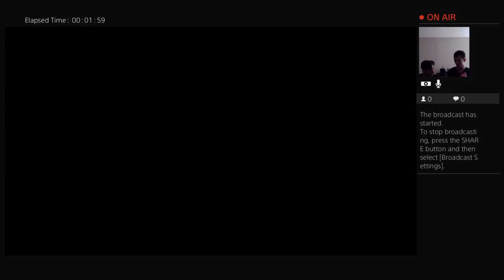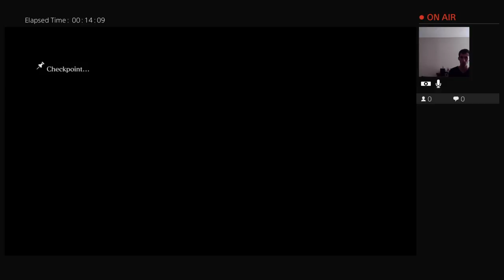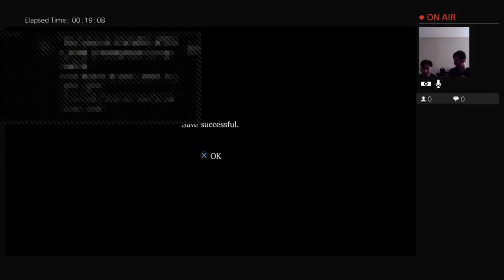punisher87dark's Live PS4 Broadcas resident evil 6 part 1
Fun gameplay with brother lol